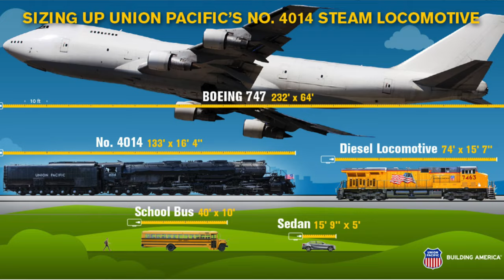Big Boy!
The Great "Big Boy No. 4014" is rumbling through town and we try to see it everywhere we can.  Unfortunately, a downed tree thwarts our plans, but we got to see it a few times.  be sure to google Big Boy - there were a lot of professional photographers out there taking beautiful footage with long lenses.